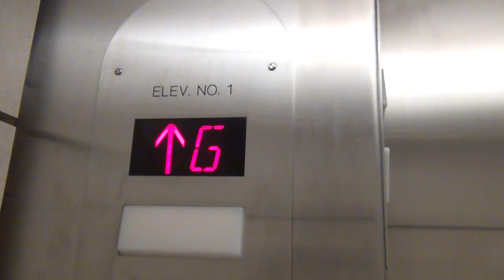Abandoned Otis Elevator - CSS Tower Hall - Duluth, Minnesota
Located in the basement level of Tower Hall at the College of Saint Scholastica in Duluth, Minnesota is this abandoned elevator. From the buttons, it looks to be an old Otis. What is interesting is that there is a down button on the basement level, which means that maybe there is something more beneath that nobody knows about. It is rather hard to find if you're not looking for it, and I only found it because I had a tip from another YouTube user about its presence. I was skeptical at first, but after snooping around in places I maybe shouldn't have, I found this interesting little artifact behind a pile of fold-up tables.